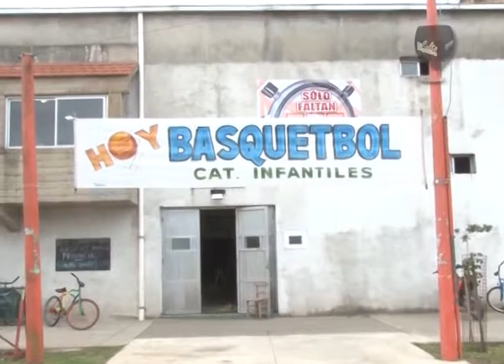2014 05 22 En estudio informe Basquet Inferiores